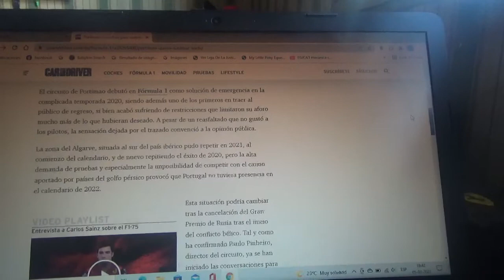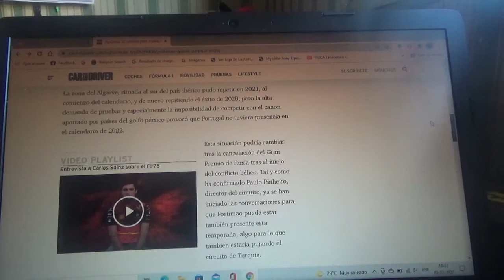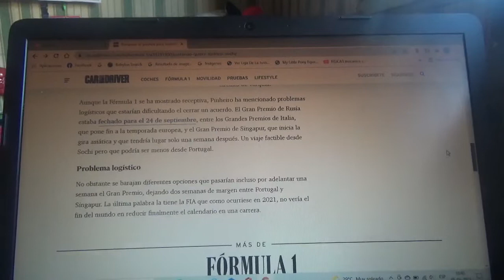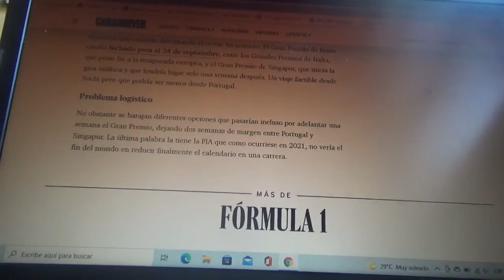Portimao podría sustituir al cancelado GP de Rusia en la F1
Luego de la cancelación del Gran Premio de Sochi el Gran Premio de Portugal podría reemplazar a Rusia en esta Temporada 2022 de la Fórmula 1 aunque también se hablaba que también podría hacerlo el GP de Turquía